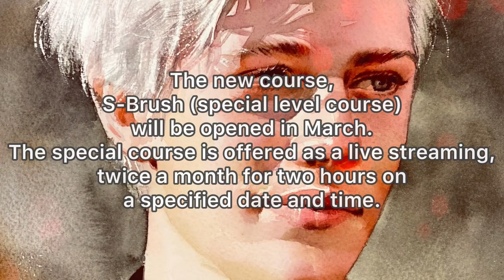Membership Channel New course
Announcement of Jung Hun Sung's Watercolor Membership Channel

Thank you for joining with Jung Hun Sung’s Watercolor Membership Channel.
B-Brush Basic level course will end with 4 paintings in total.
However, the videos will be remained available for new subscribers to continue watching.

The new course, S-Brush (special level course) will be opened in March.
The special course is offered as a live streaming, twice a month for two hours on a specified date and time.
It will be provided demonstrations and technical tips for drawings along with communication with members.
It is also conducted with an English-speaking interpreter.
When you sign up for a special level, you can also watch basic level courses as well.
The original live streaming video will be deleted after being provided for a month, and you can watch the edited version again (the audio will be deleted).
It will be a chance to watch the drawing process one step further and get technical tips.

Twice a month: Wednesday from 11:00 am to 1:00 pm (Based on Korean time, UTC/GMT+9)

• March: 17th and 24th
• April: 14th and 21st
• May: will notice at the end of April

After that, the schedule will be announced on the YouTube community tab one month in advance.

정훈성수채화 멤버십 채널 공지
정훈성 수채화 멤버십채널을 가입해주신 회원님에게 감사합니다.
B brush 베이직 그림은 총4장의 그림으로 끝납니다.
신규 가입자는 계속 시청할 수 있도록 유지됩니다.
3월에 새로운 등급인 S brush (스페셜등급)가 개설됩니다.
스페셜 등급은 월 2회로 지정된 날짜와 시간에 2시간씩 라이브 스트리밍으로 진행되며 회원과의 소통과 함께 시범 그리고 그림에 대한 기술적 팁을 제공합니다. 또한 영어를 사용하는 통역사와 함께 진행됩니다.
스페셜 등급에 가입하면 베이직 등급의 강좌도 시청할 수 있습니다. 라이브 스트리밍으로 진행된 영상의 원본은 한달간 제공된뒤 삭제됩니다.이후 편집된 영상으로 다시 시청할 수 있습니다(오디오는 삭제됩니다).
여러분들에게 한단계 향상된 그림의 제작 과정을 시청하고 기술적 팁을 얻을 수 있는 계기가 되도록 할 것입니다.
감사합니다.

라이브 스트리밍 일정
매월 2회 :수요일 오전11시~오후1시(기준-한국시간)
3월 일정 :17일,24일
4월 일정 :14일,21일
5월 일정 :4월말 공지
이후 일정은 한달전에 커뮤니티탭에 공지